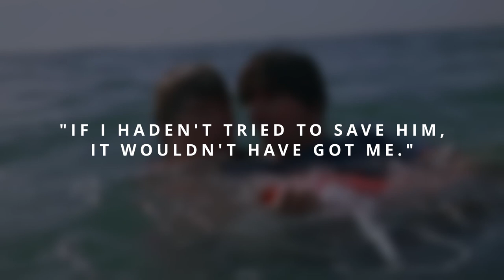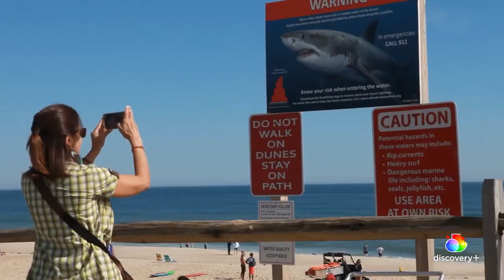This Surfer Was Eaten Alive While Getting Rescued by Friends! (Animals Gone WRONG)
Two Surfers were attacked by a massive Tiger Shark at Kirra Beach Australia, one of them being eaten alive in front of his friends as he is getting rescued.
The Tiger Shark attack killed two people that day, Norman Girvan and Jack Brinkley.